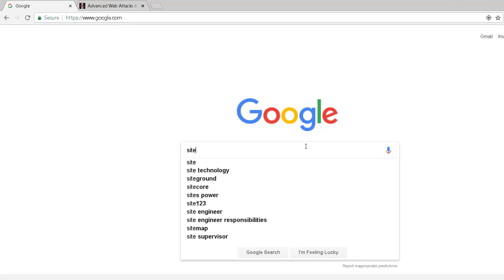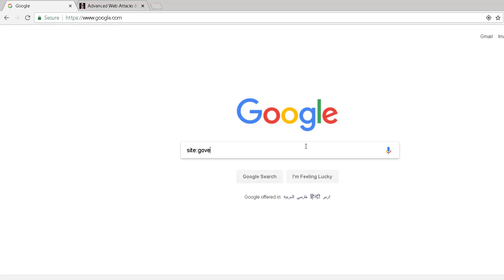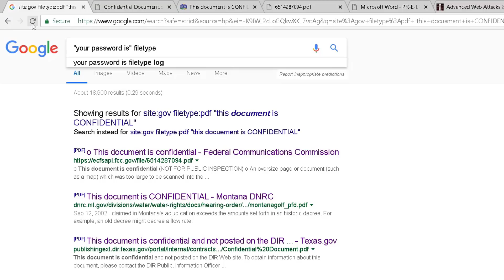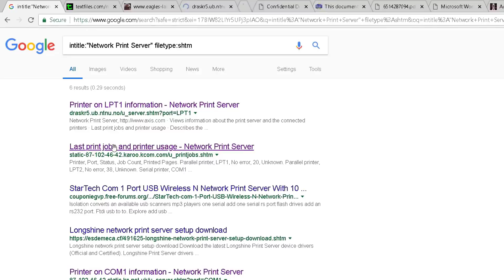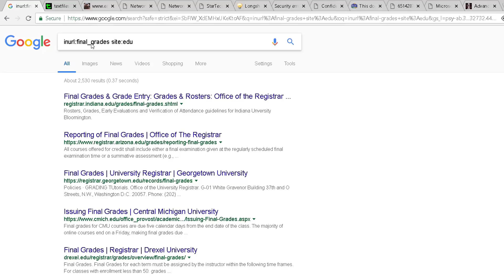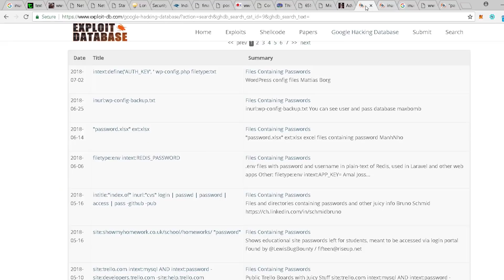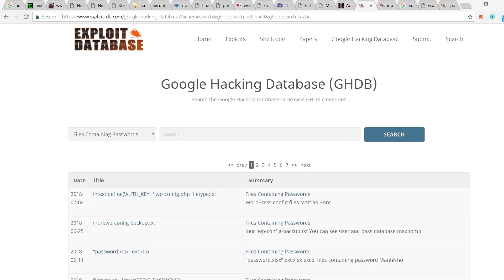Hack Using Google ONLY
This tutorial is a peek at my online course "Penetration Testing with KALI and More: All You Need to Know". It is available in English and Arabic languages.

You will learn how to easily perform hacking using search engines and publicly available information. Find passwords, confidential files, and gain access to systems with minimum efforts.

Use this ethically !!!